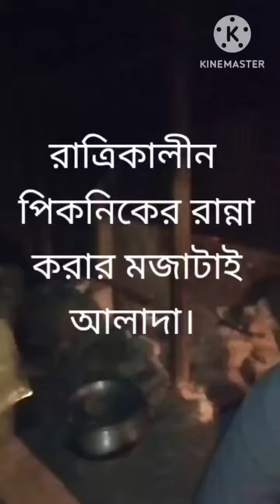রাত্রিকালীন পিকনিকের আয়োজন চলছে।